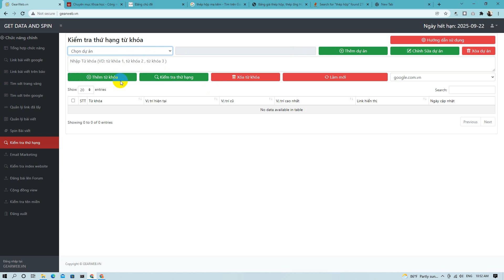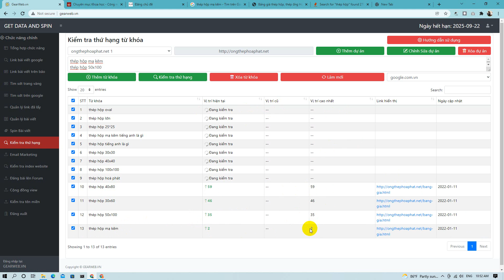Tool Tự Động Kiểm Tra Thứ Hạng Từ Khóa Để Seo Google [Trần Gia Digital]